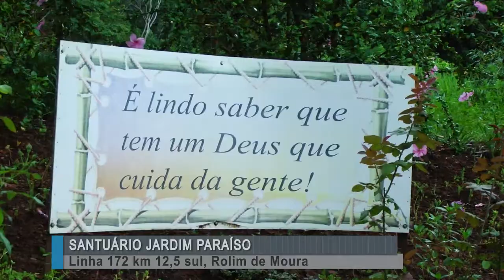Santuário Jardim Paraíso na linha 172 no km 13 Sul